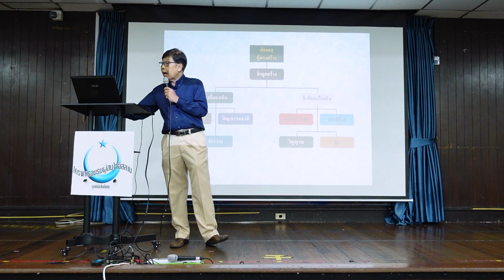"บรรดานบี ผู้สอนความจริงเรื่องวิญญาณ" | ก้าวแรกของการรู้จักอิสลาม EP.12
บรรดานบีสอนเราให้มองเห็นว่า วิญญาณไม่ใช่แค่ส่วนหนึ่งของชีวิต
แต่คือสาระที่เราควรใส่ใจ ชีวิตไม่ได้จบแค่ในโลกนี้
แต่เป็นเพียงจุดเริ่มต้นของการเดินทางที่ยาวไกล
นบีชวนให้เราใคร่ครวญถึงความเป็นมนุษย์
และเตรียมจิตวิญญาณให้พร้อมสำหรับสิ่งที่ต้องเจอโลกหน้า
ด้วยศรัทธา ความรัก และความไว้วางใจในพระเจ้า"